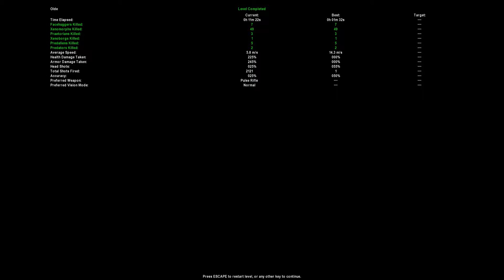AVP Classic New Levels: Area52_M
Here I play a level I adapted from the predator campaign for the marine, played on Director's Cut difficulty. Apologies for the slowness of the middle section, I had to be very cautious because of the high risk of death.